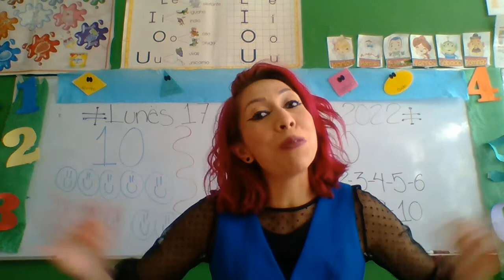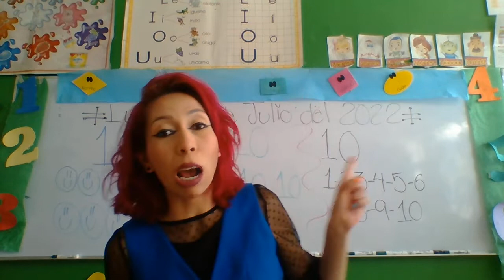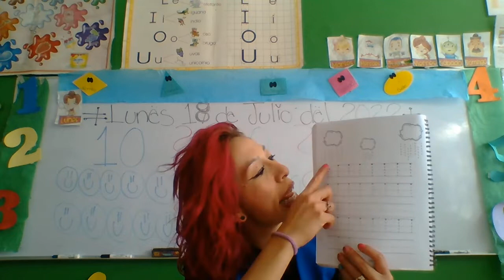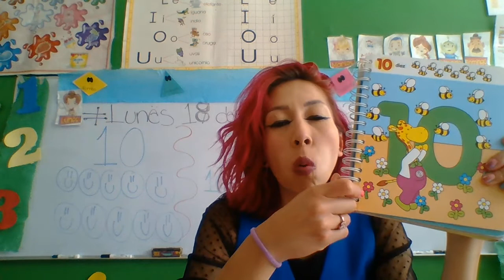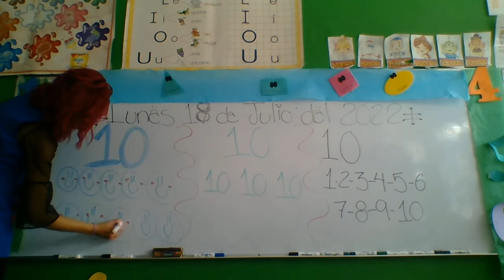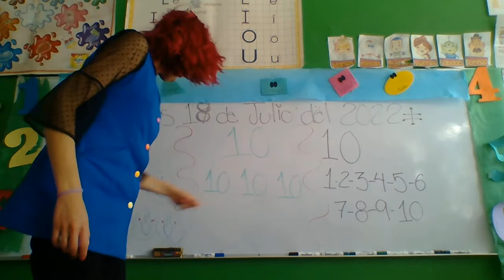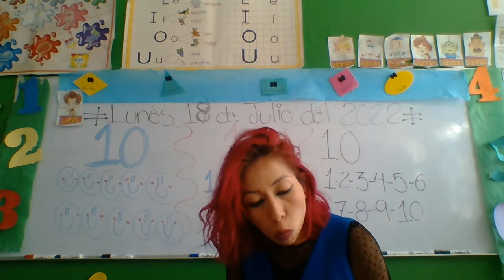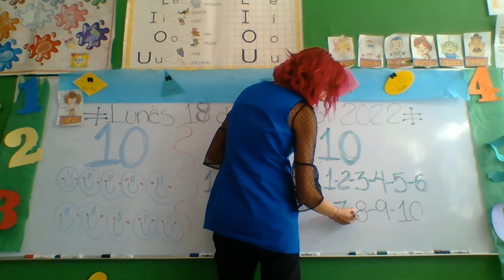LUNES 18 DE JULIO DEL 2022."JARDÍN DE NIÑOS WINNKY"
GRUPO K-1
TEMA: "NÚMERO 10"